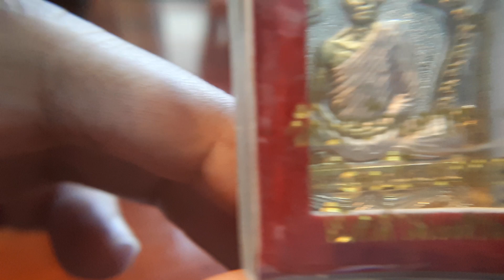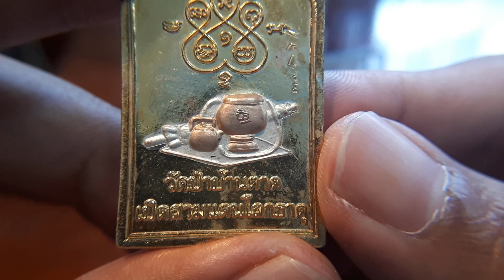เหรียญหลวงตามหาบัว 60 ปี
เหรียญหลวงตามหาบัว 60 ปี บรรลุธรรม เปิดสามโลกธาตุ

พิกัดหนังสือธรรมะ